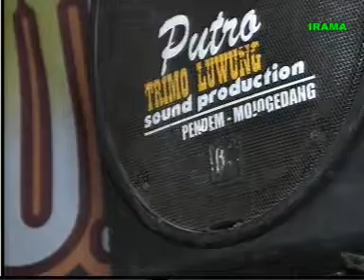Panggodaning katresnan Voc. Santi Marantika_CS. Supra Nada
IRAMA Video Shooting Call/WA 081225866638